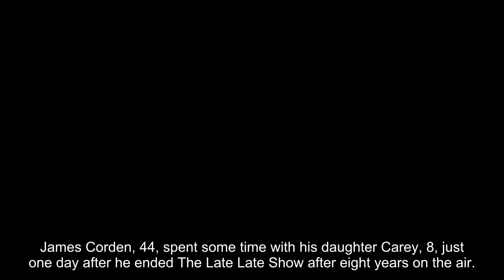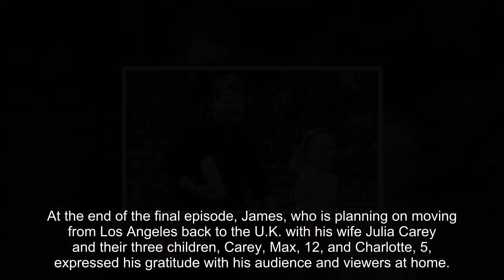James Corden Picks Up Daughter Carey, 8, From School After Filming Final Show: Photos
James Corden, 44, spent some time with his daughter Carey, 8, just one day after he ended The Late Late Show after eight years on the air. The comedian was photographed walking beside his eldest child as he picked her up from school in the Los Angeles, CA area. He wore a black sweatshirt, jeans, and dark blue sneakers, while Carey wore a gray basketball jersey, blue shorts, white sneakers, and a black headband in her hair.

The duo looked content as they walked by cameras and made their way to their location. James held his phone and what appeared to be a boxed drink as he showed off some facial hair. It didn’t look like any other family members were with them in the moment.

James and Carey’s latest outing seems to prove he’s ready to move on from his talk show and focus on spending time with family. The beloved funny man said goodbye to his successful show with some big guests, like his friend Harry Styles and fellow comedian Will Ferrell. He also hosted one more segment of Carpool Karaoke with fellow Brit Adele.

The video of James and Adele was both funny and emotional as the pals sang together and reminisced on memorable moments in their friendship. One particularly touching moment was when Adele admitted to writing her song, “I Drink Wine” after she and James had a six-hour conversation about life. He told her he was “floored” by how she “captured how I was feeling about myself and life and just put it in a verse,” about the song, and said it was the “greatest privilege.”

At the end of the final episode, James, who is planning on moving from Los Angeles back to the U.K. with his wife Julia Carey and their three children, Carey, Max, 12, and Charlotte, 5, expressed his gratitude with his audience and viewers at home. “I’ll miss everything,” he said about h